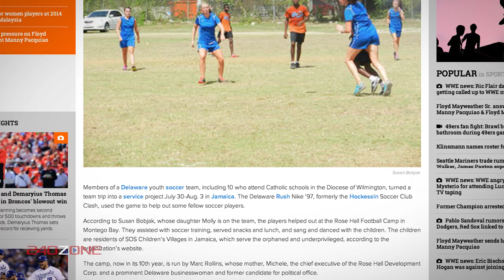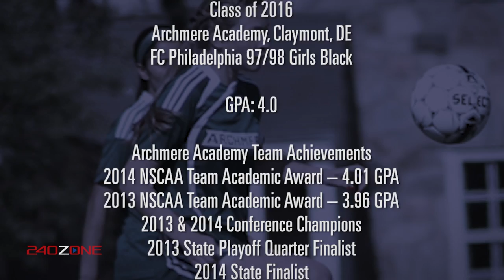Sullivan Boulden Soccer Documentary